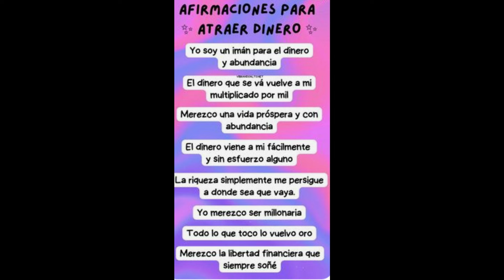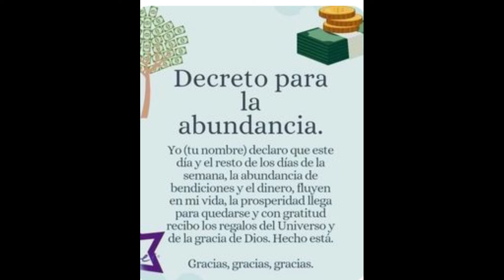CAPRICORNIO✨UN DESEO SE DA PARA TI ‼️ 𝐏𝐑𝐄𝐏𝐀́𝐑𝐀𝐓𝐄🌟ES HORA DE SABER ESTO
Capricornio descubre lo que llega para ti. QUE VIENE EN EL AMOR, DINERO,

💫¡CONSULTAS DE TAROT! Si deseas realizar una consulta privada que transforme tu vida hoy, desde cualquier país.